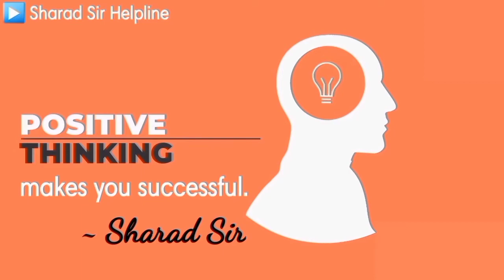Decimal to Binary Conversion in Hindi | Number System Trick in Hindi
Decimal to Binary Conversion (Hindi) | Binary to Decimal Conversion | Number System Trick in Hindi,
Binary numbers,
Binary numbers system,
Decimal numbers,
decimal numbers system,

TGT MATHS LIVE CLASS,
UP TGT MATHS 2020,
TGT PGT MATHS CLASS,
TGT MATHS LIVE TEST,

💥💥 यूपी टीजीटी पीजीटी के लिए "गणित" की Best Book (हिन्दी में) अभी खरीदने के लिए यहाँ Click करें :

💥 यूपी टीजीटी पीजीटी के लिए "गणित" की Book (हिन्दी में) अभी खरीदने के लिए यहाँ Click करें :

💥💥 R D Sharma की Objective Mathematics (2020-21) को अभी खरीदने के लिए यहाँ Click करें :

💥💥 TGT PGT के लिए Maths SHORT TRICKS की Best Book अभी खरीदने के लिए यहाँ Click करें :

💥 TGT PGT के लिए Physics SHORT TRICKS की Best Book अभी खरीदने के लिए यहाँ Click करें :

💥 TGT PGT के लिए Chemistry SHORT TRICKS की Best Book अभी खरीदने के लिए यहाँ Click करें :

UP TGT MATHS SYLLABUS,
UP TGT MATH CLASS,
TGT MATHS Preparation,
MATHS for UPTGT
Maths for all exams,
TGT MATHS, PGT MATHS,
UPTET Maths, CTET Maths,
IIT-JEE Maths, UPTU Maths, NDA Maths,
MCA Entrance Maths,
Competitive Maths,
UP Board Maths,
CBSE Maths,
NCERT Solution,